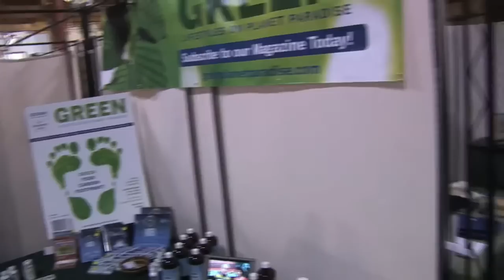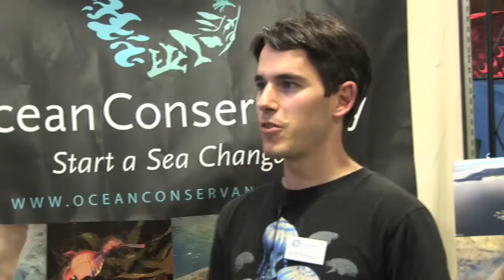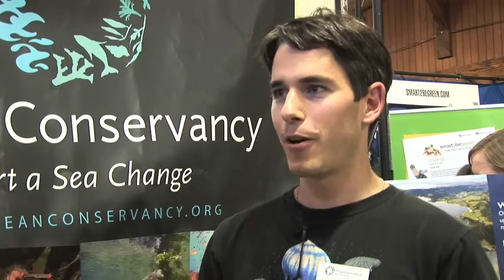Visions of Paradise - Green Festival SF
The team at Green Lifestyles Magazine gathered at the Green Festival in San Francisco and asked some of the attendees, what their Vision of Paradise was on planet earth.